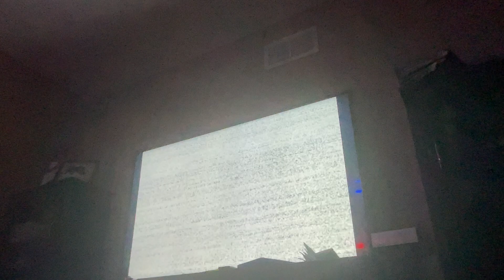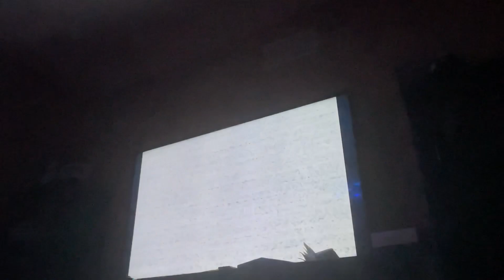Freddy hates me FNAF vr part 7 with DLC part 2